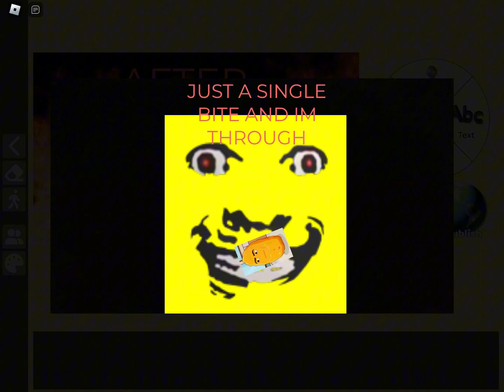Twiddlefinger in my movie